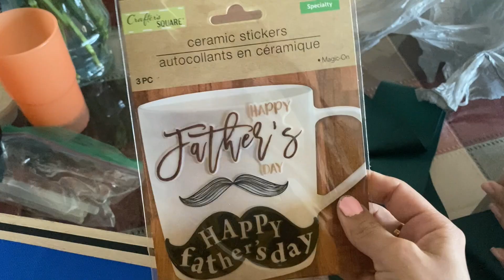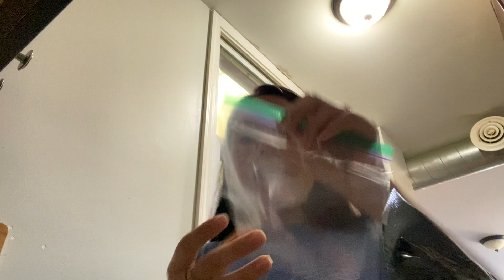Making A Fathers Day Arrangement